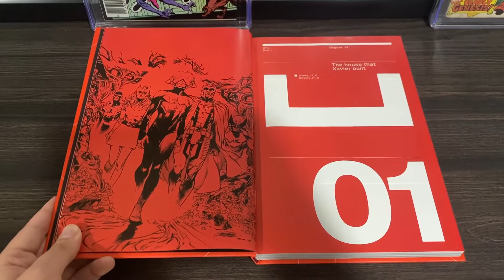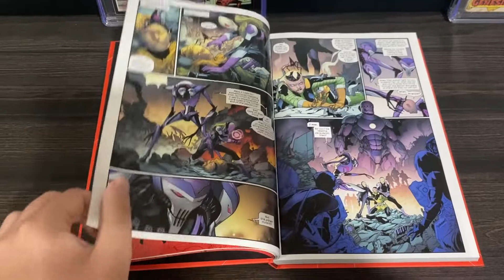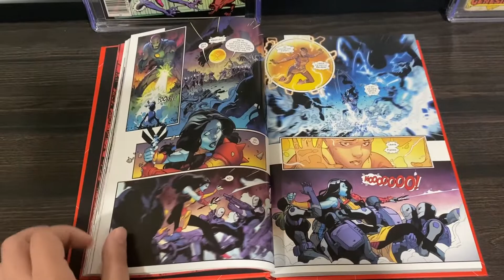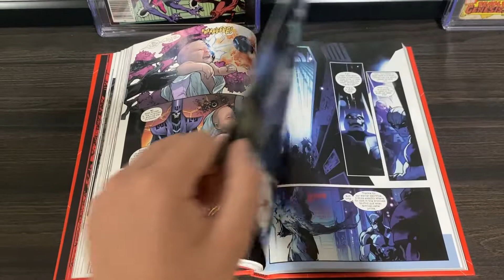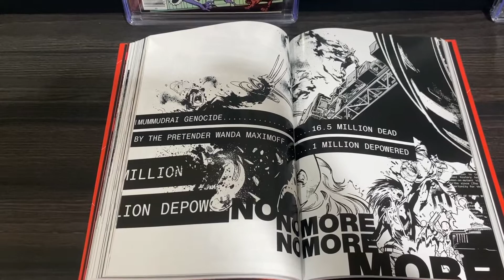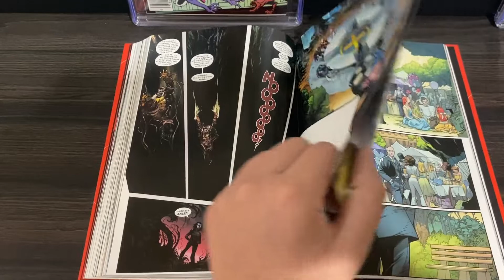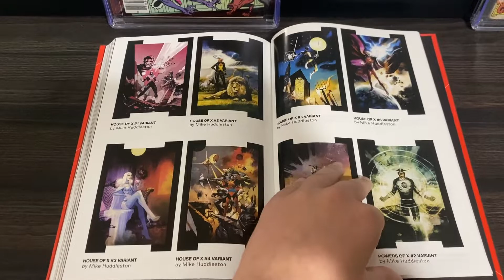House of X / Powers of X by Jonathan Hickman - Oversized Hardcover Overview!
Just taking a throwback look at an OOP oversized hardcover in case you want to check out the material elsewhere.

Mutants are the future, and the future begins now! Superstar writer Jonathan Hickman (INFINITY, SECRET WARS) takes the reigns of the X-Men universe with artists Pepe Larraz and R.B. Silva to change the way you look at every X-Men story. HOUSE OF X and POWERS OF X intertwine to reveal the secret past, present, future, and far future of Mutantkind! It all starts when Charles Xavier reveals his new masterplan for Mutantkind, one that will bring mutants out of the shadow of humanity and into the light.